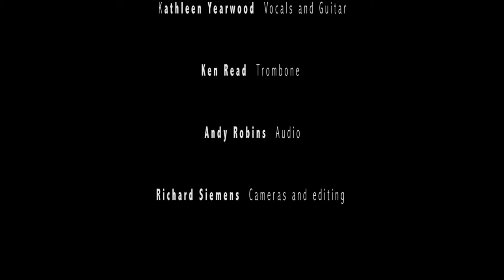Kathleen Yearwood - "Lullabye"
Kathleen Yearwood and Ken Read, performing "Lullaby", September 15, 2013